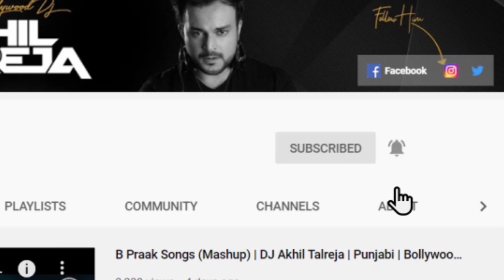Birthday Bash - DJ Akhil Talreja FULL VIDEO REMIX | Yo Yo Honey Singh | Dilliwaali Zaalim Girlfriend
BirthdayBash club remix by DJ Akhil Talreja originally produced & sung by YoYoHoneySingh

Song: Birthday Bash
Remix: DJ Akhil Talreja
Music: Yo Yo Honey Singh
Singers:  Yo Yo Honey Singh & Alfaaz
Lyrics: Alfaaz
Movie: Dilliwaali Zaalim Girlfriend
Directed By: Japinder Kaur
Produced By: Tarnpreet Singh
Mixing & Mastering: Vinod Verma
Music On :T -Series
Video : Vk Marathi

This Remix is uploaded for promotional and preview purposes only!